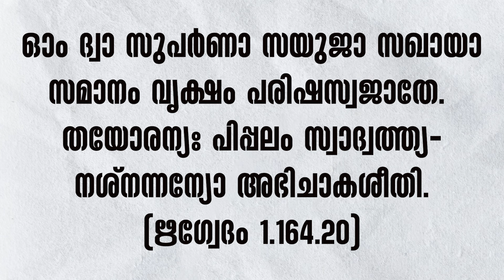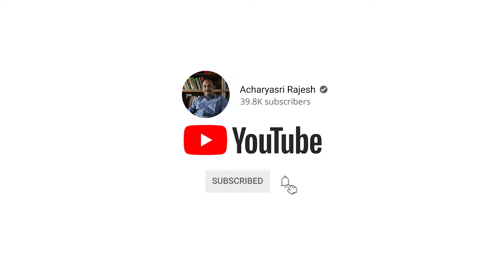മന്ത്രം : ''ദ്വാ സുപര്ണാ...'' | Vedapushpam വേദപുഷ്പം ഭാഗം 131 | ആചാര്യശ്രീ രാജേഷ്‌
വാല്മീകിരാമായണത്തിന്റെ രചനയ്ക്ക് നിദാനമായ ഋഗ്വേദീയമന്ത്രമാണ് ആചാര്യശ്രീ രാജേഷ് പഠിപ്പിക്കുന്നത്.